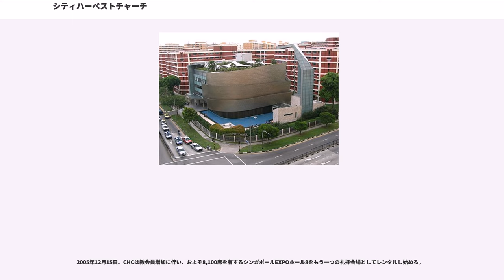シティハーベストチャーチ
シティハーベストチャーチ（中国語の簡体字：）または“CHC”は、シンガポールにおける超教派のキリスト教会のメガ・チャーチとして知られている。また霊的リソースセンターとしてアジアの多くの教会に仕えている。クリスチャン雑誌“カリスマ”では「アジアで最も大きな教会のひとつ」として紹介されている。

シティハーベストチャーチは、現在24,000人の会員を持つ。 単立超教派教会としては、シンガポール最大の教会である。現在までの礼拝最多出席者数は51,000人以上が訪れた2007年クリスマス礼拝。シティハーベストチャーチは、シンガポール教会協議会に所属し、シンガポール福音フェローシップ、フェスティバル・オブ・プレイズフェローシップの正会員として登録される。週末の礼拝はさまざまな言語で行われ、現在ジュロンウェストとExpoホール8の2箇所で礼拝が行われている。CHCは、カリスマ派とペンテコステの教えを基礎とし偉大な戒め、世界大宣教命令、文化的使命の教義を強調している。また教会員は24ヶ国の人々からなる。

CHCでは、シンガポール国内に聖書学校、地域福祉活動団体、教育センター、キリスト教テレビ番組、舞台芸術学校、企業家たちのためのマーケットプレイスミニストリーを持つ。また海外での活動としては、特にアジアの国々の教会、聖書学校と交流を持ち、毎年それぞれの地域で合同聖会、セミナーを開催している。

2012年8月、主任牧師コン・ヒー（Kong Hee）ら教会幹部が、教会財産である慈善事業のための資金をコン・ヒーの妻、スン・ホー（Sun Ho）の歌手活動のために日本円で14億円以上、流用した罪で逮捕・起訴。刑事事件として立件された。
教会の使命宣言：信仰と聖さの力強い霊的雰囲気に満ちた教会を建て上げるため、すべてのメンバーがミニストリーに解き放たれ、また大宣教命令の成就のため偉大な戒めのもとに訓練される。

使命宣言と共に、シティハーベストでは17の信仰宣言がある。この教えは教会員の実生活や、教会内の様々なミニストリーの土台にもなっている。
シティハーベストチャーチは1989年5月7日、コン・ヒーと20人の若者たちによって創立された。当初は、さまざまな場所で礼拝を持つ。カートンパークホテル、NTUC会議堂、環境庁、国家生産性局の会議室、ホテルグランドセントラル、オーチャードホテル、ワールドトレードセンター、ウェイスティンホテルなどである。

1995年6月4日、CHCはタンジョン・カートンロードにあるハリウッドシアターを礼拝堂として借りる。そこでは6年間集う。その後2001年12月15日、Jurong West Street 91に2300席を有する会堂を建設購入する。その後2005年12月11日、CHCでは教会員の増加に伴い、シンガポールEXPOホール8をレンタルし、礼拝堂として使用している。2007年12月2日より、ジュロン・ウェストの教会堂で土曜、日曜にも英語礼拝を追加し、現在合計4回の英語礼拝が行われている。

2004年4月29日、シティハーベストはISO9001:2000品質マネージメントシステム認証取得する。

シティハーベストチャーチの教会員は現在24,000人である。また会員の55％が25歳以下である。教会には教会員が参加するための36の様々なボランティアミニストリーが存在する。

現在教会には12人の牧師、また聖職者としての称号を受け任命された牧師が5人いる。また127人のフルタイムスタッフがジュロン・ウェストの教会堂または、サンテックシティにある教会事務局で働いている。
シティハーベストでは、週末の礼拝を英語、中国語、福建語、広東語、インドネシア語で行っている。また子どもたちのための礼拝や知的障害者のための礼拝も毎週行われている。

シティハーベスト聖書訓練センター

シティハーベスト聖書訓練センター（CHBTC）は1994年、アジアに地域教会を開拓するための牧師、宣教師、教会の働き人を訓練するための目的で設立された。5ヶ月間のフルタイムコースを通してアメリカのオーラルロバーツ大学と提携して上級神学修了書を習得できる。過去12年間において世界30ヶ国の海外学生も含め、2000人以上の人々が卒業している。

シティハーベスト聖書訓練センターの使命宣言：「世界の基準にあった最高の質の神学教育と実践訓練を提供することを通して将来、教会の働きに従事する人々を訓練する。私たち...